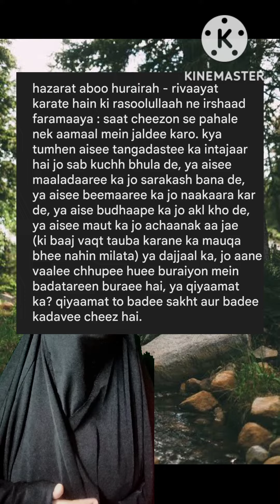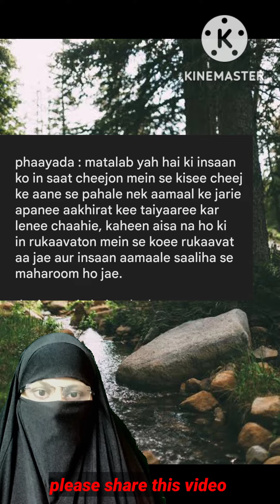रसूलुल्लाह ने फ़रमाया 7चीजों से पहले नेक आमाल में जल्दी करो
This is Islamic research channel.  For questions I will share with you some lovely sayings about my beloved prophet Mohammed and Allah Ta'ala le may it make our life easier in the world and also in Nathala's place.

You will learn many hadids and masails and Dua's with explanation for kids and all typ people.

I hav also beauty tip which will be very helpful.